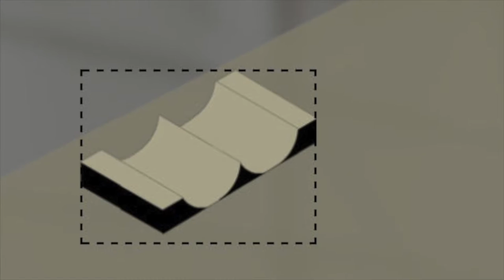WE'RE GONNA BE IN A MOVIE !! "Kid West" Behind The Scenes Jesse Mast Film - Show Must Roll On: Ep 15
The more you ride over the years, and the more events you ride in, the more well known you will be as a rider. Join Dustin Grice at The Factory as local filmmaker Jesse Mast works on his brand new feature length independent film, "Kid West" with Dallas Light and Tommy Glidden.